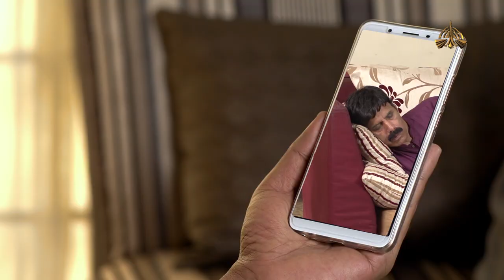Ghar Damad EP#04 HD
Cast ... Shahzad Raza, Rubina Arif, Fouzan Khan, Sehrish Fatima, Ayaz Ahmed Bux, Aftab Alam, ...

Drama Sitcom "Ghar Damad" Ep 4
Writer: Akber Rizvi
Executive Producers: M Amen Memon & Shujat Ullah
Associate Director: Khalid Shafi.
Special Thanks: Ahsan Ejaz & Karamat Khan